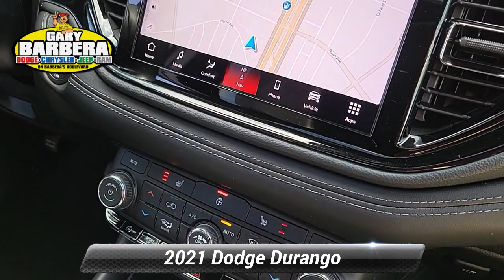Certified 2021 Dodge Durango GT Plus, Philadelphia, PA P56742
Barberas Autoland